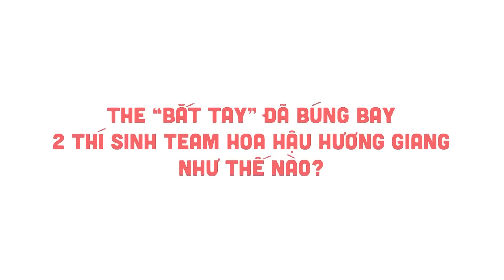HÀ ANH VÀ DƯỢC SĨ TIẾN HOÁ THÀNH THANOS BÚNG TAY CHO HƯƠNG GIANG VĂNG RA CHUỒNG GÀ.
Hà Anh và Dược Sĩ Tiến hóa thành Thanos búng tay cho Hương Giang văng ra chuồng gà.